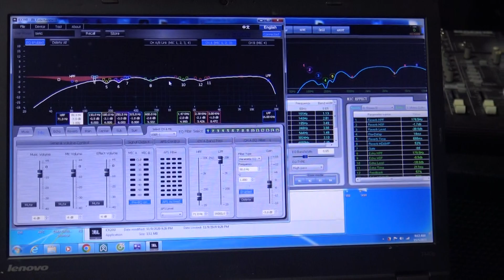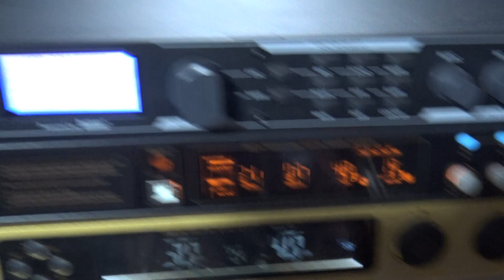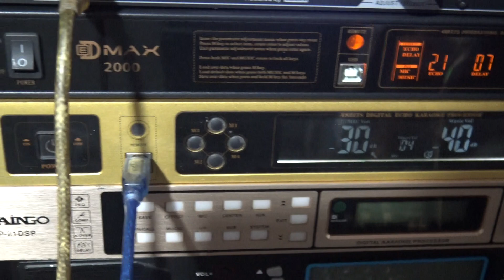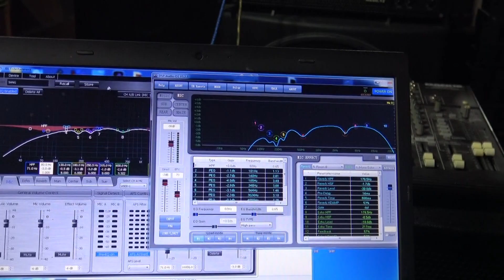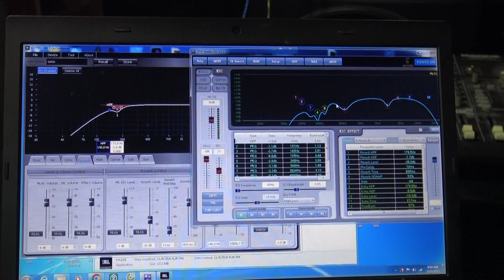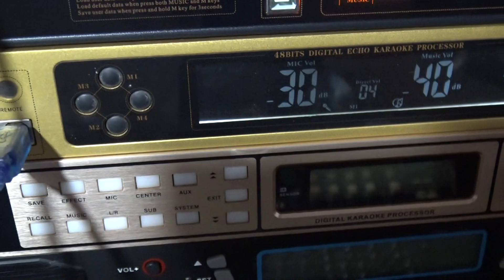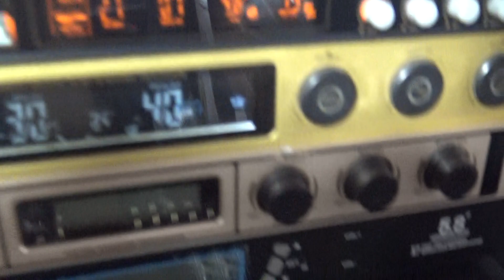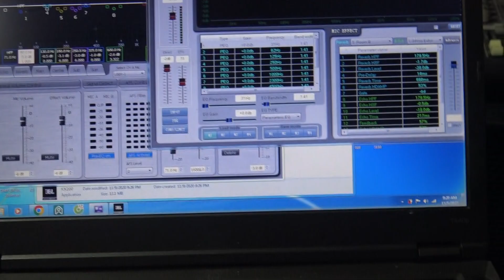Khác Nhau Rất Nhiều Về Âm Sắc Khi Làm JBL KX-200 Và TRIPATH MOTA-998A-Thanh Hồng Audio KTV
Khác Nhau Rất Nhiều Về Âm Sắc Khi Làm JBL KX-200 Và TRIPATH MOTA-998A-Thanh Hồng Audio KTV 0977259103